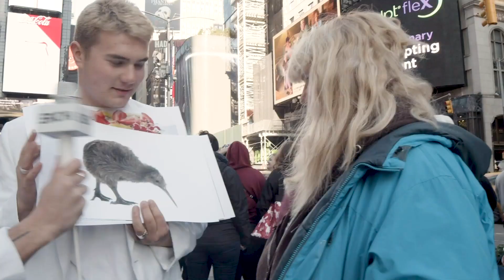How much do Americans know about New Zealand?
We took to Times Square to find out how much Americans know about New Zealand.